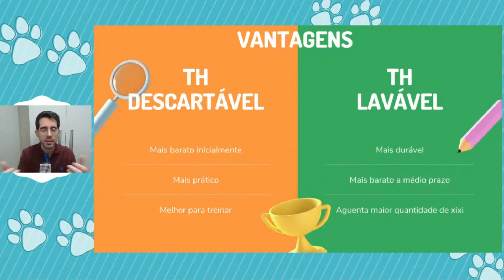Tapete Higiênico descartável é melhor para o treino do cachorro?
Quer saber Como acabar com os problemas de xixi e coco no lugar errado de uma vez por todas? Saiba mais sobre o meu curso

Usar tapetes higiênicos no treino de xixi e cocô do seu cão, se mostra uma ferramenta útil.

Para ter um cachorro bem comportado, e evitar sujeira pela casa toda, o treino higiênico é essencial, principalmente para filhotes (que não podem sair para passear ainda).

Você pode até pensar em usar jornal para que o cãozinho faça as necessidades ali. Tudo bem, é o material mais barato, mas não é o mais eficiente e pode até desencadear problemas maiores.

Os tapetes higiênicos oferecem a superfície absorvente agradável para o uso do cachorro  e essa não é a única vantagem dele.

Atualmente, o mercado oferece a versão descartável e a lavável do tapete higiênico, por isso, busquei trazer esse comparativo para que você veja o que é pertinente para a sua realidade.

Descubra quais outras vantagens ele apresenta assistindo a esse vídeo.

E me diz: Qual material você usa para servir de banheiro para o seu cão?